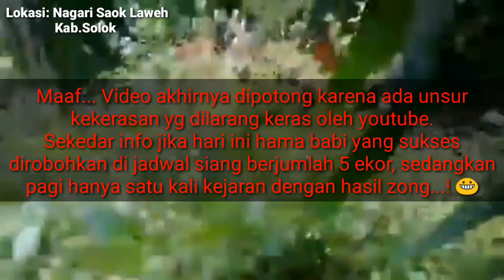Buru Hama Babi Hutan di Saok Laweh Buka Siang Sabana Basosoh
Rabu 04 maret 2020 Nagari Saok Laweh, Solok, Sumatera Barat kedatangan rombongan PORBI Persatuan Olahraga Buru Babi Indonesia dalam rangka kegiatan berburu hama babi hutan yang sudah sangat meresahkan dan melakukan kerusakan pada tanaman pertanian masyarakat. Kegiatan pagi zonk, dan siangnya baru sabana basosoh sebanyak 5 ekor bisa ditumbangkan.